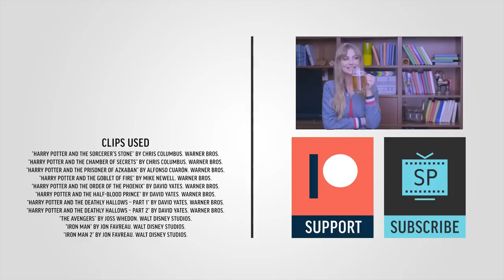Harry Potter: A Defense of Slytherin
Today we offer our defense of Slytherin, the most misunderstood house in Harry Potter. Plus, we sort some characters outside of Harry Potter into this house.